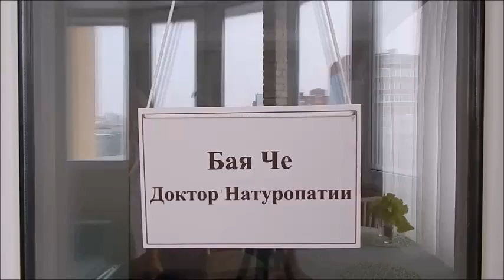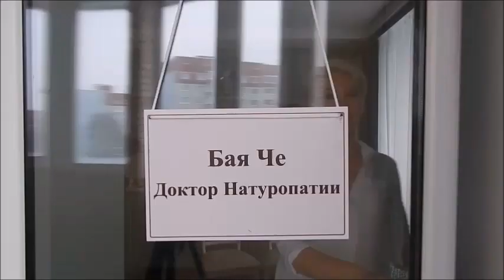Про парня который голодал в лесу 42 дня и не умер. Бая Че Доктор Натуропатии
Этот эфир с Александром Манжилевским был записан в январе 2021 г. Через неделю выйдет продолжение разговора, которое мы с Сашей записали спустя 4 месяца. Если кому-то интересен опыт Саши, можете писать ему напрямую, ниже даю его контакты.